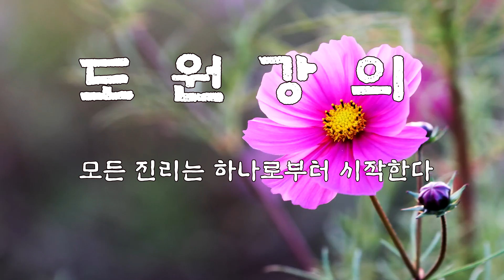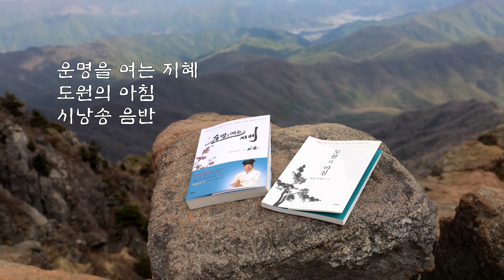[도원(道圓)대학당 강의] 944 코로나는 천형(天刑)으로 위기를 기회로 삼는 지혜가 필요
☞ 도원대학당

※ 댓글에 욕설이나 비